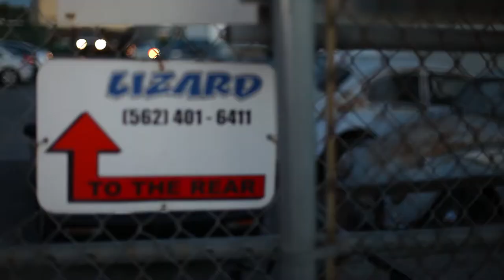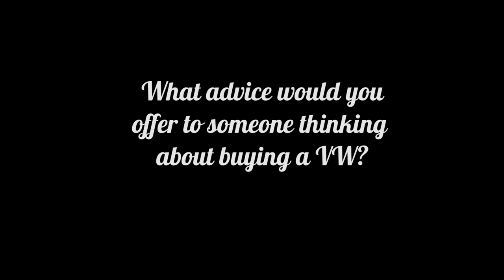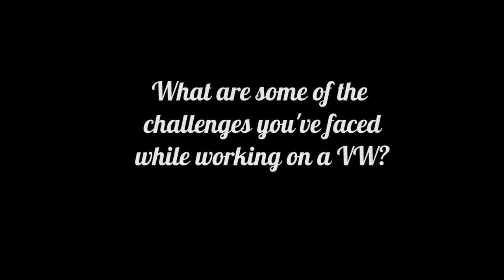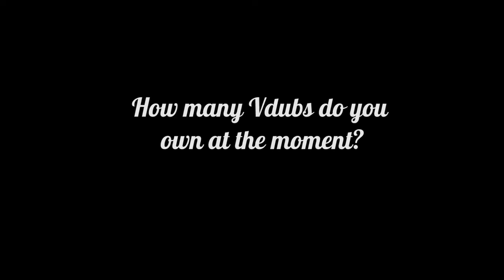The VolksTales Ep.8 Richard Mercado owner of Lizard Motorsports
In this episode of The Volks Tales we head Downey, California and chop it up with my guy Richard "Lizard" Mercado. One of the best VW mechanics in Southern California. Like most of us, "Lizard" got his love for VW's at a young age but unlike most of us he took his VW craving to another level. Not only does he repair and build VW's, he collects them also. He currently(12/14/2017) owns  over 20 air-cooled VW's and by the time you watch this video he might have 10 more. Big thanks to Pedro Campo(@kolor_photography) for helping me shoot this VolksTales. Music produced by: The Passion HiFi.